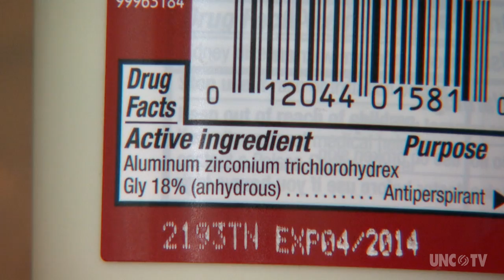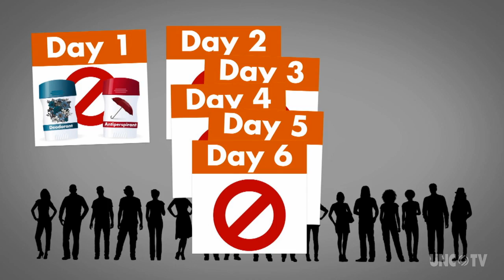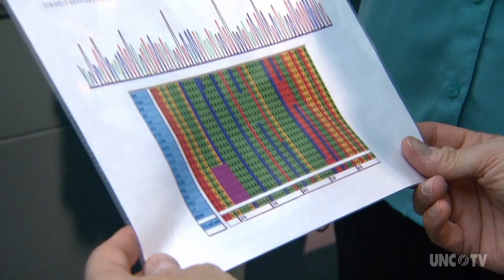What's living in your armpits?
Discover why wearing anti-perspirants and deodorants not only affects your social life. The products change the microbial life on your body.

Sci NC
Sci NC highlights the latest science stories from North Carolina and across the nation, interviews leading scientists, shares fascinating demonstrations and engages North Carolinians with all things science.

These stories are made possible by viewers like you! Support PBS North Carolina today